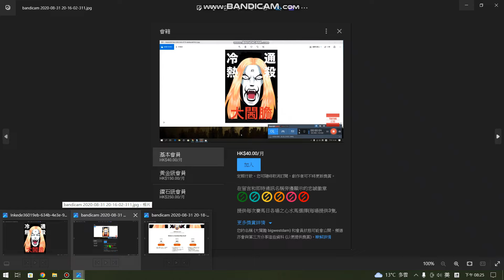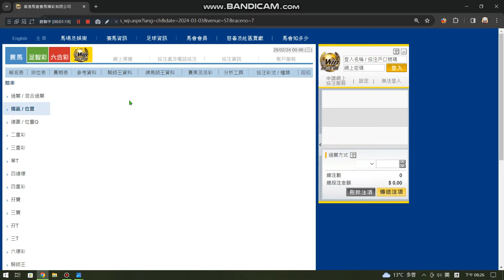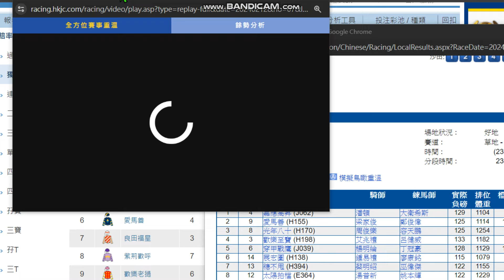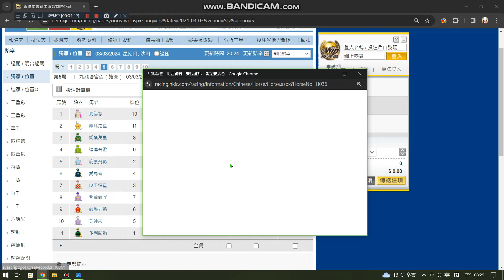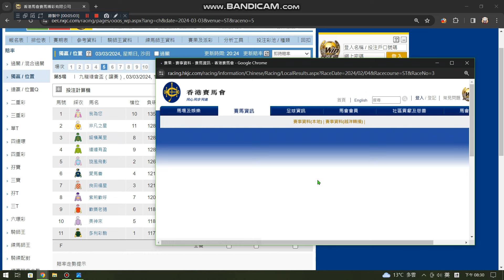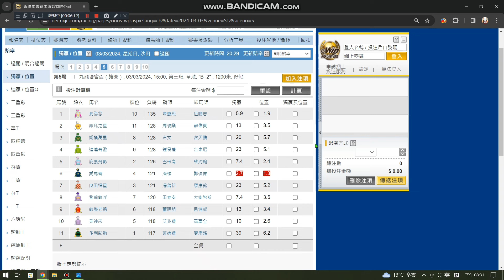03/03/2024 香港賽馬 (Shatin Horse Racing) 沙田B+2欄日賽心水推介, 嘉熙放頭查實都有一手, 潘頓成大熱, 天寒地凍玩唔玩野真係佢先知